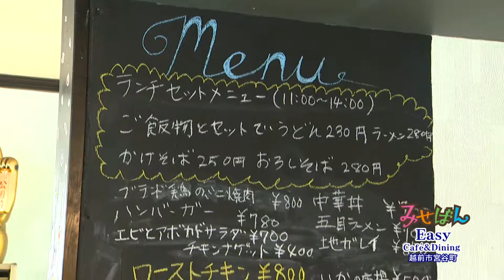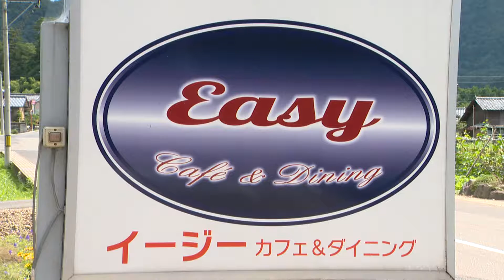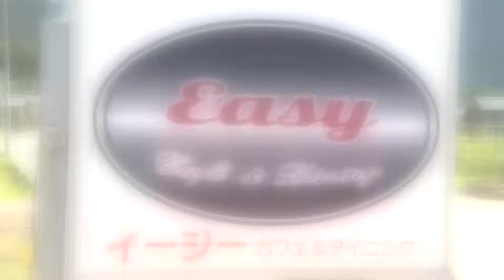Easy Café & Dining（イージー カフェアンドダイニング）／福井県越前市【丹南のお店情報 みせばん】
ニュージーランドのカフェをイメージしたお店。
日本の食堂メニューやニュージーランド料理など、
数多く取り揃えています！